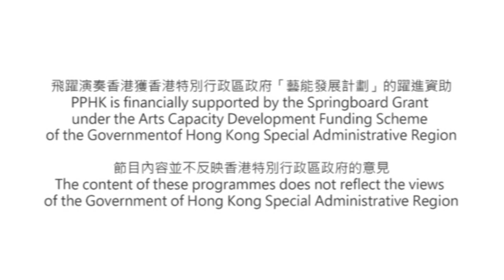Schumann: Violin Sonata No. 1 in A minor, Op. 105 / Augustin Hadelich and Joyce Yang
The 5th Hong Kong International Chamber Music Festival
The Great German Lineage

Jan 16, 2014 (Thu), 8pm
Recorded live at Hong Kong Jockey Club Amphitheatre, HKAPA

Schumann: Violin Sonata No. 1
in A minor, Op. 105

1. Mit leidenschaftlichem Ausdruck

2. Allegretto
3. Lebhaft
Augustin Hadelich, Joyce Yang

第五屆香港國際室內樂音樂節
德國音樂之旅
2014年1月16日（四）晚上八時
香港演藝學院香港賽馬會演藝劇院現場錄影

舒曼︰A小調第一小提琴奏鳴曲，作品105
1. 富有感情地
2. 小快板
3. 活潑地
赫德里希，梁喜媛